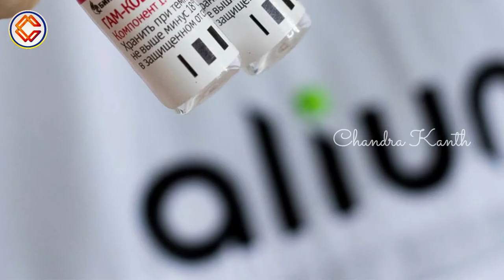Corona vaccine updates| When will the coronavirus vaccine reach India | MrChandra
WATCH MY ANOTHER VIDEOS HERE

Hi every one, this is chandrakanth!!
Here I bring you the most exclusive and interesting videos in Telugu.